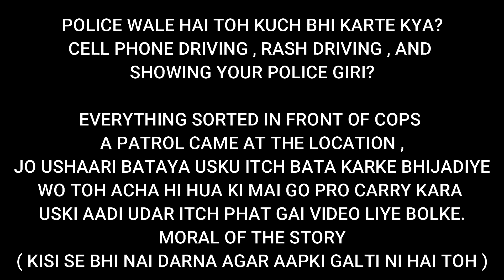ROAD RAGE | POLICE DADAGIRI | ROAD FIGHT MESSED WITH COP | TELUGU | SHERAAZ AFRIDI | BAD DAY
This video is all about how a police cop is showing his police giri
i gave him a nice lesson find out how , watch the video till end.